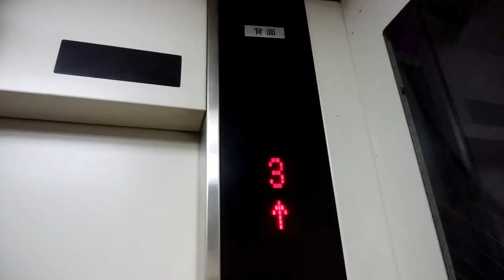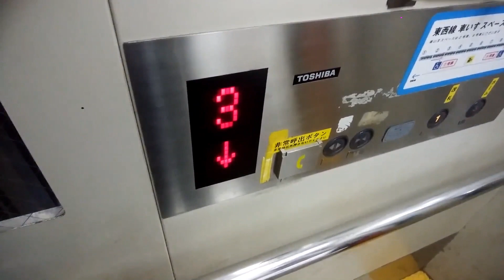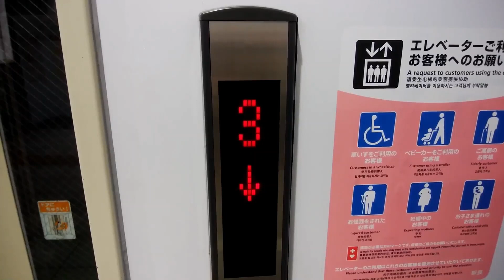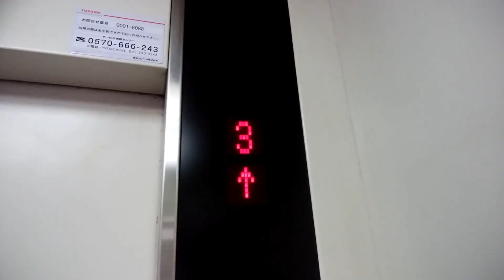【2種類の構造】浦安駅のエレベーター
【2基まとめ】①1番線ホーム側：0:00 ②2番線ホーム側：2:11
浦安駅のエレベーターです。
1基目は1方向出入口で2基目は2方向出入口となっています。

データ
メーカー：東芝
構造：ロープ式
モデル：スペーセル
用途：乗用
定員：11名
積載：750Kg
設置数：各1
停止階：1,3
車椅子操作盤：あり
アナウンス：あり
チャイム・ベル：なし
ボタン確認音：なし